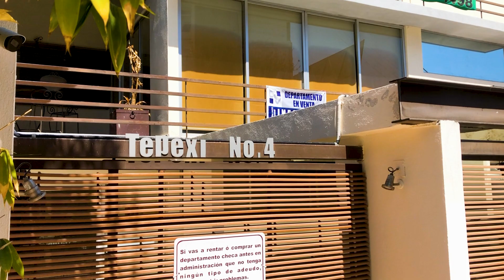Departamento tipo loft completamente amueblado en venta en Colonia La Paz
Este hermoso departamento tipo loft amueblado con excelentes acabados se encuentra en venta en la exclusiva Colonia La Paz, una zona altamente demandada en la ciudad. Con una ubicación privilegiada a solo unos pasos de la popular Avenida Juárez, este loft ofrece un estilo de vida cómodo y conveniente, rodeado de todo tipo de servicios, cafés, bancos y restaurantes en el entorno caminable.

Este departamento tipo loft es una opción ideal para aquellos que buscan una vida cómoda, práctica y llena de estilo en una de las zonas más exclusivas y convenientes de la ciudad.